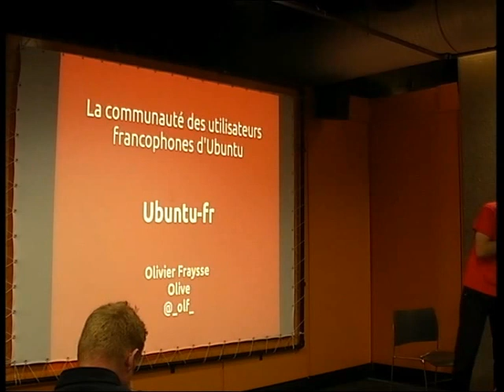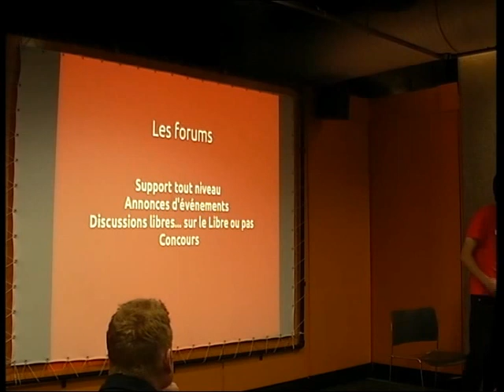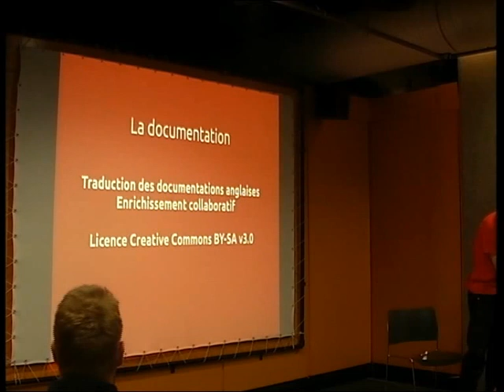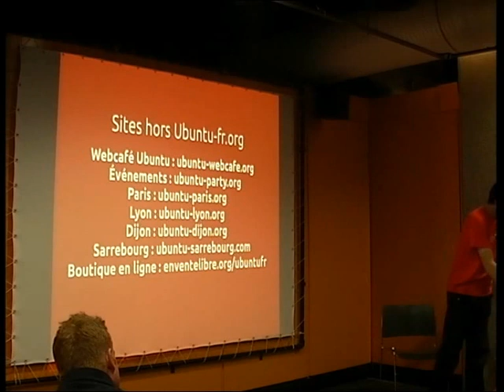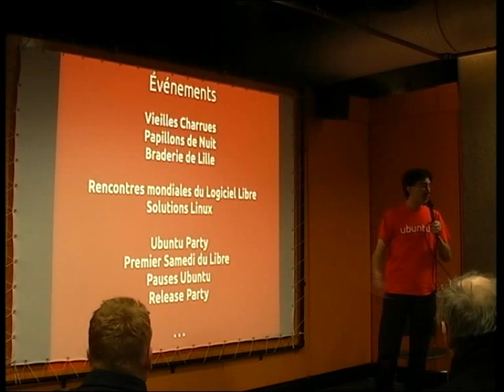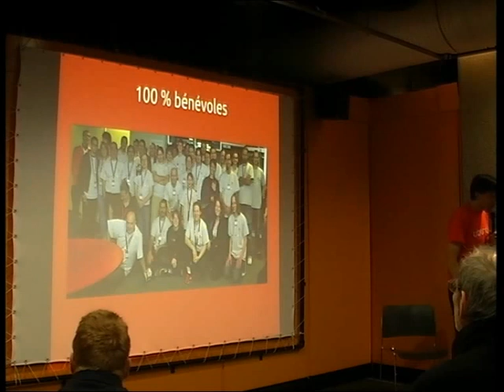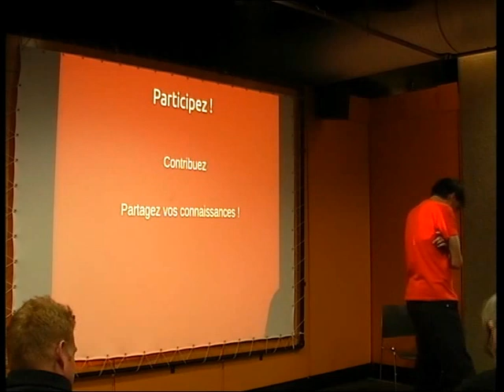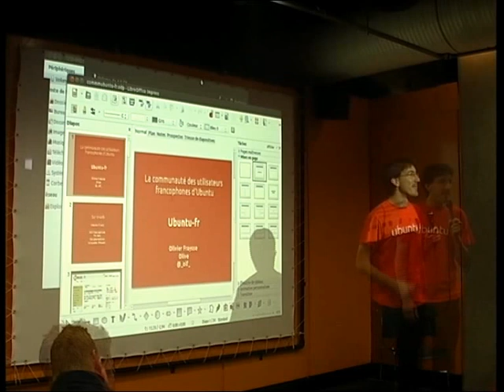La communauté Ubuntu francophone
Ubuntu-fr.org et les sites qui gravitent autour, les événements organisés ou auxquels participe Ubuntu-fr.